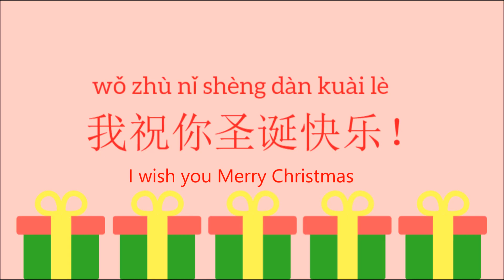Merry Christmas in Mandarin Chinese - Children's Song for Holiday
This Chinese version of "I wish you Merry Christmas" with pinyin and English translation, Chinese characters is a perfect choice to celebrate Christmas and new year in Mandarin Chinese.